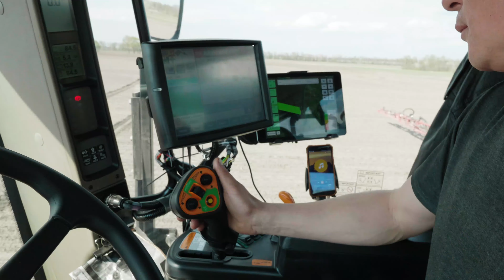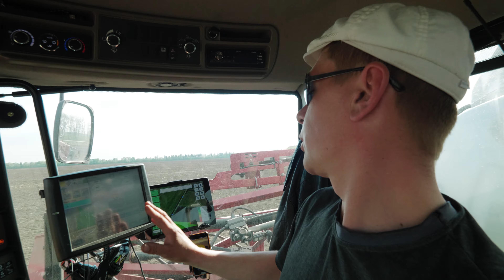Case IH Patriot 4430 відео-відгук ТОВ "АГРО-РЕГІОН ЛЮБАР" 4K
На цьому відео, у якості 4K, ви побачите задоволених клієнтів в групу компаній котрих ми продали вже 4-й самохідний обприскувач Case IH Patriot 4430. Дуже хвалять наш сервіс, тож звертайтеся до наших дилерських центрів за технікою, шинами, запчастинами та сервісом